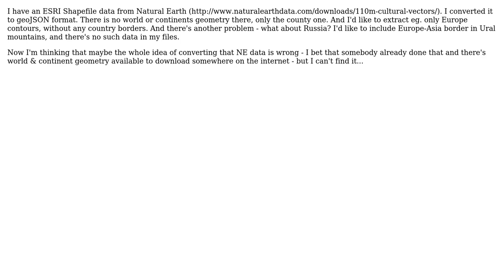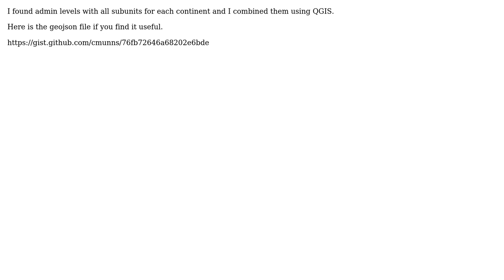GIS: Continents geometry data / extracting contours of continents from country geometry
With thanks & praise to God, and with thanks to the many people who have made this project possible! | Content (except music & images) licensed under CC BY-SA | Music | Images & others | With thanks to user user20974 user Andre Silva user Adam Munns and the Stack Exchange Network Trademarks are property of their respective owners. You are responsible for your own actions.